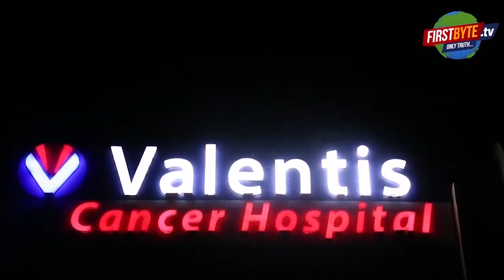आर जी इंटर कालेज की तीन हजार छात्राएं असुरक्षित, मनचलों ने किया परेशान - First Byte Tv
आरजी इंटर कालेज में पढ़ती हैं तीन हजार छात्राएं
दीवार से मिला हुआ है राजकीय इंटर कालेज
पीछे से लड़के फेंकते हैं खिड़कियों पर पत्थर
बाहर छुट्टी होने पर मनचलों का लग जाता है जमावड़ा
प्रधानाचार्य को रोजाना मिलती हैं छेड़छाड़ की शिकायत
स्कूल से बाहर निकलना हुआ दूभर
आर जी इंटर कालेज की तीन हजार छात्राएं इन दिनों असुरक्षा के माहौल में पढ़ाई लिखाई करने के लिये मजबूर हैं। प्रधानाचार्य के पास लगभग रोजाना डरी व सहमी छात्राएं आकर छेड़छाड़ व शोहदों द्वारा पीछा कर परेशान करने की शिकायत की जाती है। पास में ही राजकीय इंटर कालेज व सेंट थामस होने के कारण स्कूल छुट्टी के दौरान यातायात व्यवस्था ठप हो जाती है। रही सही कसर मेडिकल हब बनने से पूरी हो गयी है। इन शिकायतों को देखते हुए आर जी इंटर कालेज की छुट्टी थोड़ा पहले करने का निर्णय लिया गया लेकिन समस्या जस की तस है। राजकीय इंटर कालेज की छात्र भी खिड़कियों पर पत्थर मारते रहते हैं ।
These days three thousand girl students of RG Inter College are forced to study in an atmosphere of insecurity. Almost daily, scared and fearful girl students come to the Principal and complain about being molested and harassed by bullies. Due to Government Inter College and St. Thomas nearby, the traffic system comes to a standstill during school holidays. The rest of the cancer has been completed by becoming a medical hub.